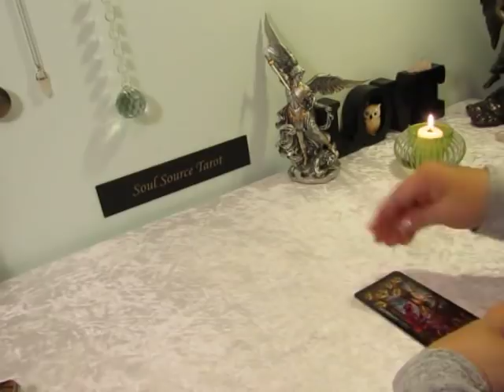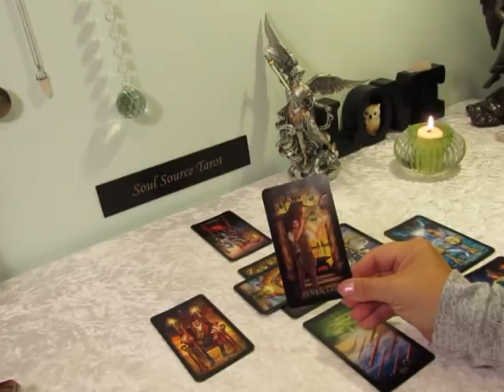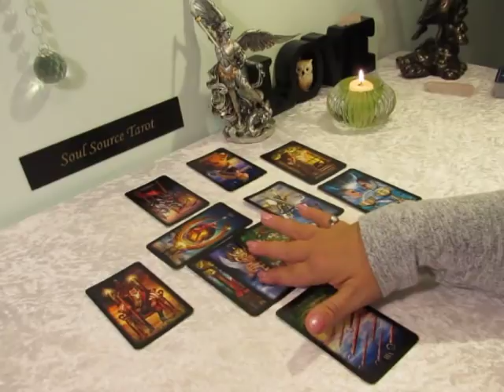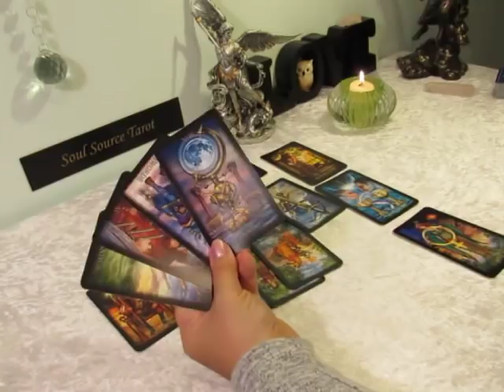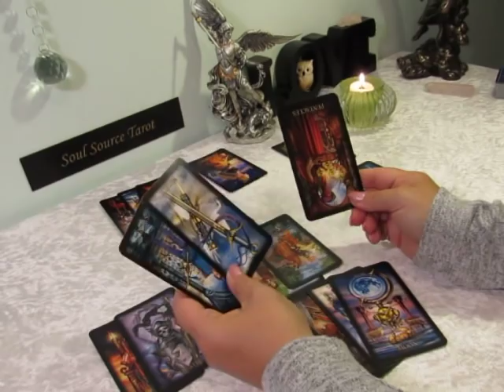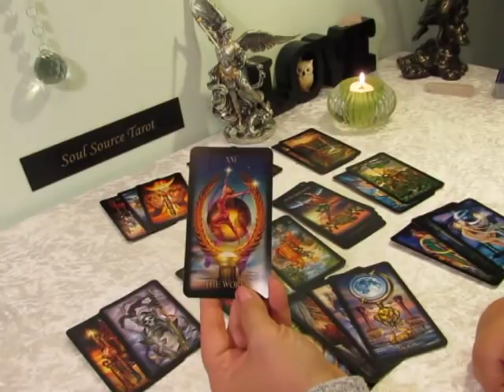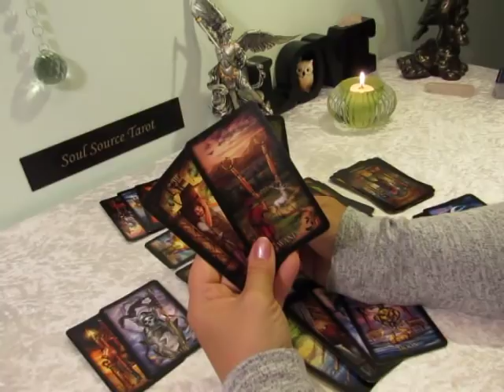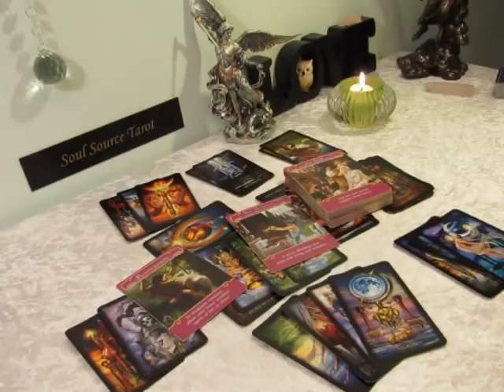Libra April 15 to 21~It's a Very Emotional Week....~ Libra April Tarot Reading